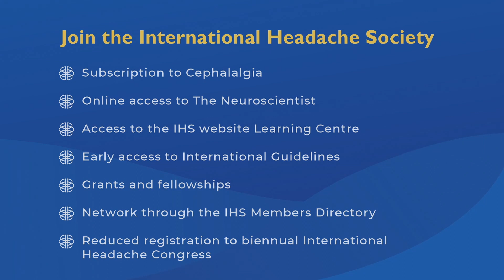How to diagnose Cluster Headache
Like all primary headache syndromes, the diagnosis of cluster headache is made clinically based on the patient’s history according to Third edition of the International Classification of Headache Disorders (ICHD-3). The ICHD-3 criteria require at least 5 attacks that are strictly unilateral, severe or very severe, orbital, supraorbital or temporal pain lasting for 15-180 minutes, when untreated. The signature feature of cluster headaches is the association with cranial autonomic symptoms. The ICHD-3 criteria require at least one of the following to be present, ipsilateral to the pain side: conjunctival injection, lacrimation, nasal congestion, rhinorrhoea, eyelid oedema, forehead and facial sweating, miosis or ptosis. Patients with cluster headache are usually restlessness or agitated during attacks. In the rare cases in whom cranial autonomic symptoms are absent, the presence of restless or agitation is sufficient to make the diagnosis. The attacks occur at a frequency that ranges between one every other day and 8 per day.
 Attacks occur in series lasting for weeks or months (so-called cluster periods or bouts) separated by remission periods usually lasting months or years. Cluster headache is further subclassified depending on the duration of the cluster bout. Approximately 10-15% of patients have chronic cluster headache, without such remission periods or remission periods lasting less than 3 months per year. The remaining 85-90% have episodic cluster headaches with remission periods lasting more than 3 months per year.
Diagnosis can be aided by observation of an attack or photograph or video of an attack demonstrating cranial autonomic symptoms. Between attacks neurological examination is usually normal though some patients can have a partial Horner’s syndrome.
 The main differential diagnoses of cluster headache are paroxysmal hemicrania and secondary causes.  Paroxysmal hemicrania is phenotypically similar to cluster headache but the attacks are shorter lasting 2-30 minutes, usually occur more than five times daily and responds exquisitely to indomethacin. A trial of indomethacin should be considered in patients with probable cluster headache if attacks are shorter than 30 minutes or occur more than five times daily.
 Rarely a patient can present with a clinical syndrome resembling primary cluster headache due to secondary pathology. This may include pituitary tumour, cavernous sinus pathology, arterial dissection or aneurysm. Magnetic resonance imaging (MRI) is required to exclude secondary causes in all patients who present during the first bout. In those presenting in the second bout or later a secondary cause is extremely unlikely, and risk of incidental findings is not insignificant, but it is reasonable to perform imaging as the devastatingly disabling attacks frequently provoke concern about secondary causes and imaging is often reassuring.